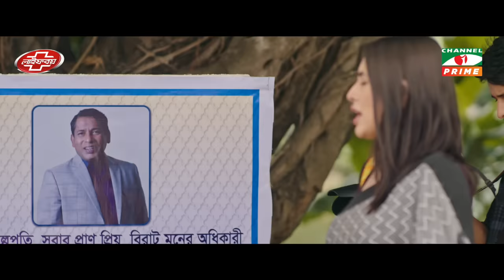Kobja | কব্জা | Mosharrof Karim | Tania Bristy | Mili Basher | Eid Natok 2022 | Channel i Prime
Single Drama: Kobza.
Script: Monjur Moru.
Screenplay & Direction: Rakesh Basu.
Cast: Mosharrof Karim, Tania Bristy, Mili Basher S M Asraful Alam Ona Mika Imran Hossan Azaan Shokhorio Mondal.
DOP: Bikash Saha
Edit  & Color: রাশেদ রাব্বী
CAD: Mohammad Ali Rifath ঞ্জ
AD: Md Mostafa Kamal
AD: Jannatul Ferdous
Coordinator : MD Shahed Islam
Poster: Masum Billah

worldwide.